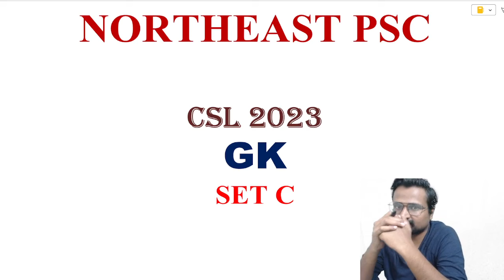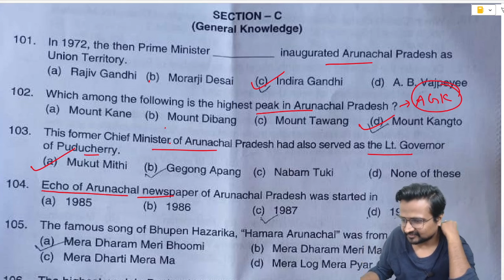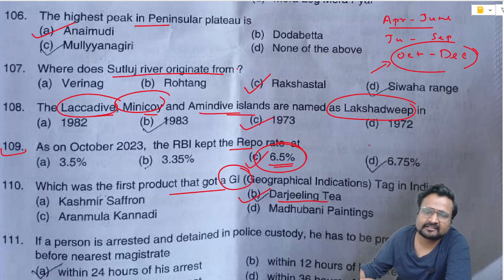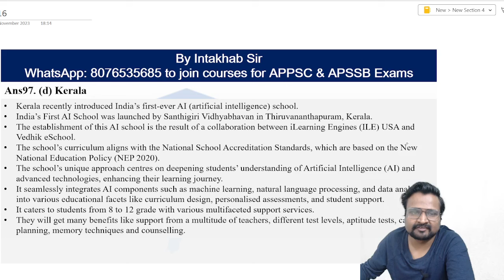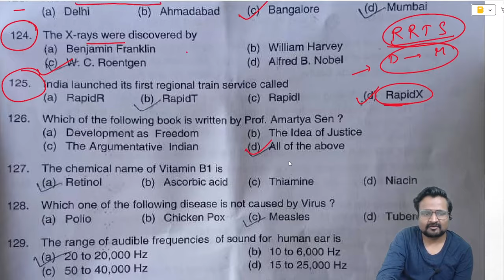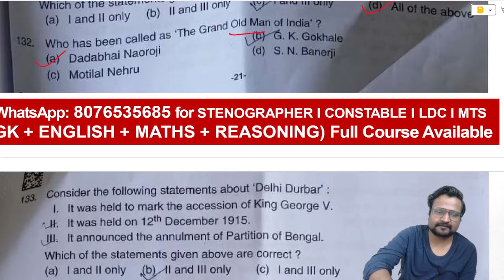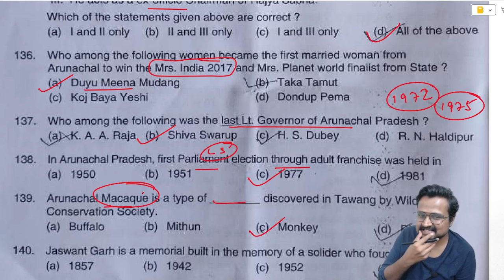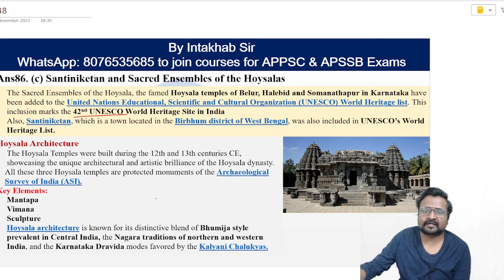𝐂𝐒𝐋 𝟐𝟎𝟐𝟑 𝐆𝐊 𝐀𝐍𝐀𝐋𝐘𝐒𝐈𝐒 𝐈 𝐛𝐲 𝐈𝐧𝐭𝐚𝐤𝐡𝐚𝐛 𝐀𝐥𝐢 𝐒𝐢𝐫